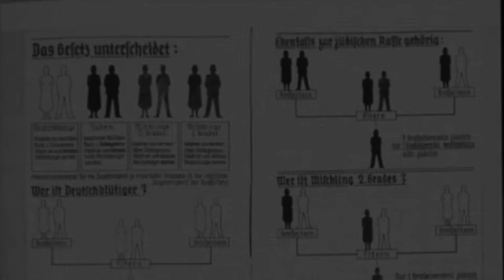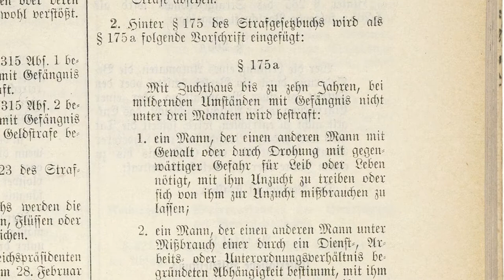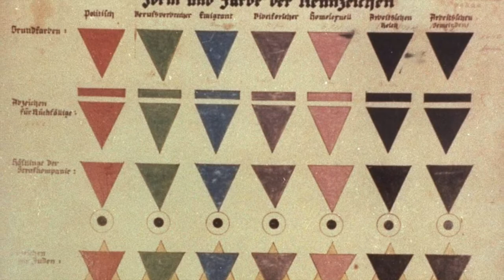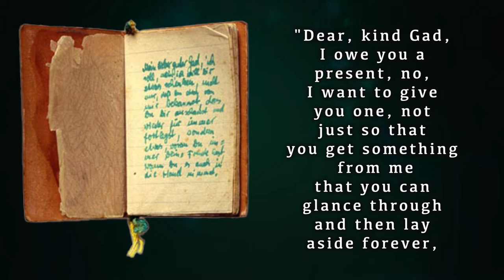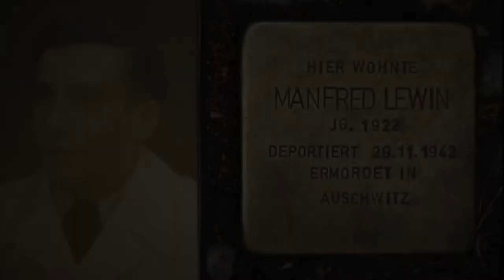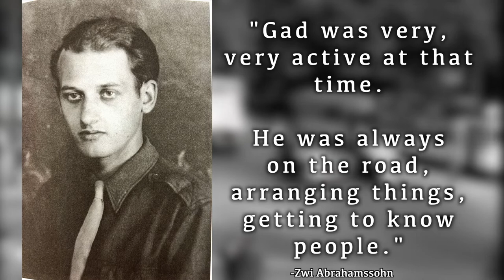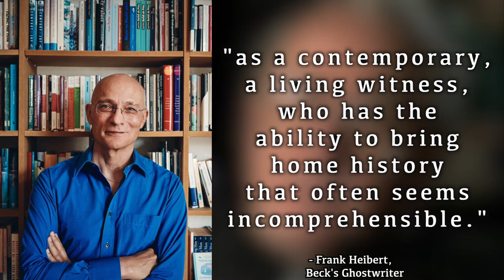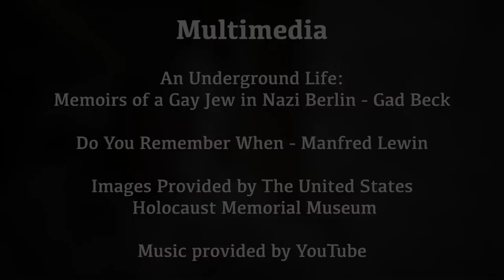The Legacy of Gad Beck: A Jewish and Homosexual Resistance Fighter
Gad Beck, a German, Jewish, and gay resistance fighter, would work tirelessly to fight against the oppression of the Holocaust during WWII. He would also fight the stigma against homosexuality after the war. Not only was Beck Jewish, but he was openly homosexual in Nazi Berlin. Gad Beck was born on the 13th of June, 1923, after his twin sister Margot Beck. The Becks initially began their life in Berlin within a booming cultural era, yet to see the rise of Nazism. Gad Beck would turn ten in 1933 when Hitler came to power.
As a direct oppositionist to the Nazi regime, he defied unjust laws, subverted high-ranking officers, and boldly organized resistance movements. While not an ambassador of his people, he was clearly a diplomat of interpersonal relations, employing his activism beyond the war to advocate against remaining antisemitism and homophobia.

Alternate Titles Include:
Gad Beck: Nazis HATE Him, Straights FEAR Him.
Gad Beck: A Jewish Man, A Gay Man, A Jewish Gay Man
The Legacy of Gad Beck: Gay, Jewish, and a MAN
Gad Beck: He’s Got It All!
Straights HATE Him
Gay Beck
A Not so Hetero History: Gad Beck
GerHARD Beck: Nazis HATE Him
He’s Got An Unstoppable Force of NATURE
Gad Beck’s “Sodomy” Misadventures
Gad Beck’s Homoerotic Holocaust Hour Encounter